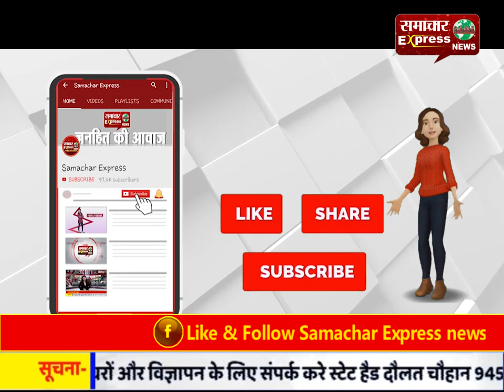छत्तीसगढ़ के मजूदरों के साथ दूसरे राज्यों में हो रहा है सोतेला व्यवहार